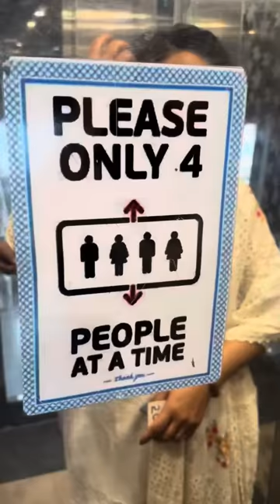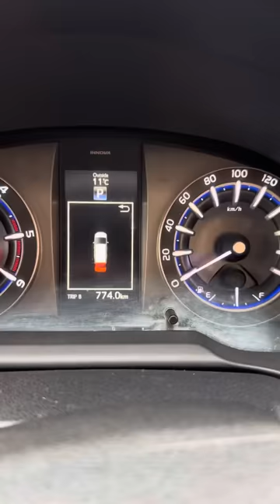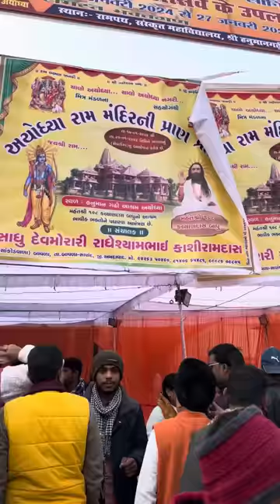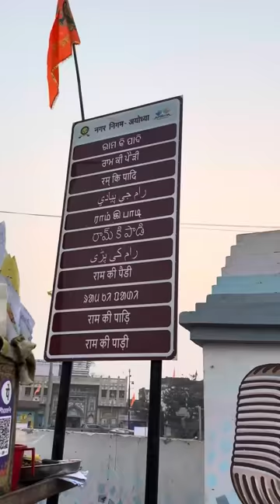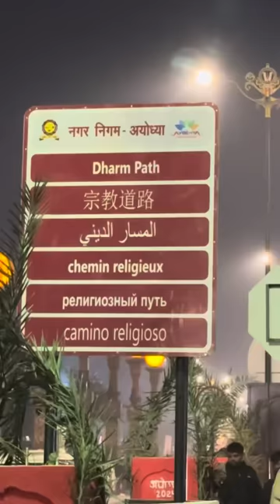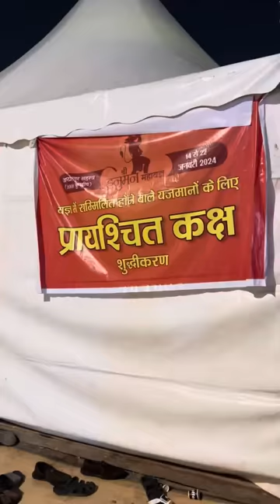ऊपर वाले की ख़ास मेहर है जो इतनी भीड़ में भी इतने आराम से भगवान राम के दर्शन हो गये !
Lucknow ka Buffet Breakfast aur Ayodhya ka Ram Mandir Tour | Kaise Humne Kiya Shree Ram Ji ka Darshan!"
   Aaj humne Lucknow ke hotel mein heavy buffet breakfast ke baad Ayodhya ji ka safar kiya! Naye Ram Mandir mein aarti aur darshan karke, humne mila 2 doston se jo hume mandir tak pahunchaye. Hanuman Gadhi aur Lata Mangeshkar Chowk bhi explore kiya. Aaiye humare saath Ram ki Paidi aur Saryu river ka scenic tour karein, aur raat mein follower ke bhandare mein dinner enjoy karein!"

Ayodhya Yatra with Friends: Buffet Breakfast se Lekar Ram Mandir Tak ka Safar!"
  Aaj ka vlog hai humare Ayodhya ke safar ka, jisme humne Lucknow ke hotel se nikal kar Ayodhya ji ka darshan kiya. Ram Mandir, Hanuman Gadhi, aur Lata Mangeshkar Chowk ka tour kiya, aur sath mein Ram ki Paidi aur Saryu river ka bhi experience kiya. Raat mein follower ke bhandare mein dinner aur Ayodhya ke hotel ka stay, sab kuch hum share karenge is video mein!"

Lucknow se Ayodhya: Breakfast se Lekar Ram Mandir Tak ka Safar | Vlog"
   Humne decide kiya ki aaj ka din Ayodhya ji ke naam! Lucknow ke hotel ka heavy buffet breakfast ke baad, humne Ayodhya ka safar tay kiya. Naye Ram Mandir ka darshan, Hanuman Gadhi, aur Lata Mangeshkar Chowk ka exploration. Ram ki Paidi aur Saryu river ka bhi picturesque tour. Aur fir, raat mein follower ke bhandare mein dinner aur Ayodhya ke hotel ka stay!"

Ayodhya Tour: Breakfast se Lekar Ram Mandir Tak | Full Day Vlog!"
  Aaj ka vlog humara Ayodhya ka tour hai! Lucknow ke hotel ka heavy buffet breakfast ke baad, humne Ayodhya ji ke Ram Mandir ka darshan kiya. Dosto se mili madad se humne explore kiya Hanuman Gadhi aur Lata Mangeshkar Chowk. Ram ki Paidi aur Saryu river ka scenic beauty bhi dekha. Aur sabse end mein, follower ke bhandare mein dinner aur Ayodhya ke hotel ka stay!"

Ayodhya Yatra: Lucknow ke Hotel se Lekar Ram Mandir Tak | Full Day Vlog!"
   Humne decide kiya aaj ka din Ayodhya ke saath bitayenge! Lucknow ke hotel ka heavy buffet breakfast, Ram Mandir ka darshan, Hanuman Gadhi, aur Lata Mangeshkar Chowk ka exploration. Ram ki Paidi aur Saryu river ka bhi tour. Raat mein follower ke bhandare mein dinner aur Ayodhya ke hotel ka stay - sab kuch dekhein is vlog mein!"